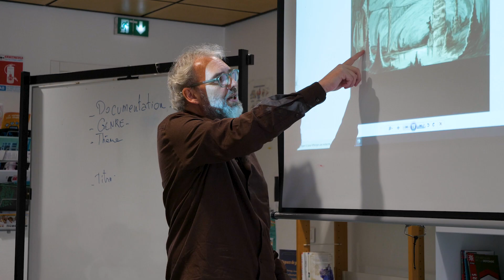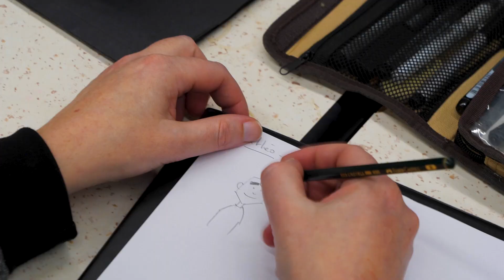Les coulisses de la Bd du château de Bonneville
Petit retour sur le travail mené avec les jeunes, écoliers et collégiens, par l'auteur de la Bd Arnaud Jouffroy.